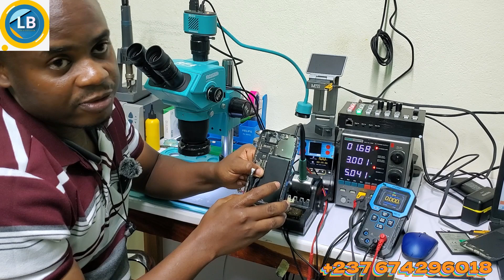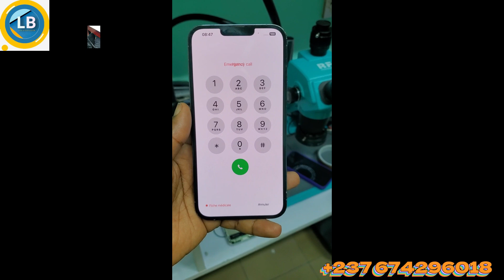Comment Diagnostiquer Un Téléphone Mort : Guide de Diagnostic Étape par Étape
Dans cette vidéo, nous allons explorer les étapes essentielles pour effectuer un diagnostic efficace sur un téléphone qui ne s'allume plus.  Apprenez à identifier les problèmes courants, à tester les composants et à savoir si votre appareil peut être réparé ou s'il est temps de dire adieu !

🔹 Ce que vous apprendrez :
- Vérifier la batterie 🔋
- Tester le chargeur et le câble ⚡️
- Identifier les signes de dommages physiques 🛠️
- Conseils pour le dépannage 🛠️